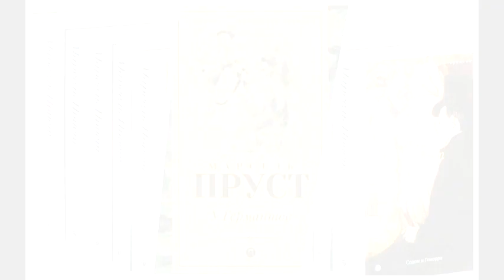Марсель Пруст. У Германтов (6/6). Аудиокнига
Окончание третьей книги (6/6) Марселя Пруста (1871–1922) из цикла «В поисках утраченного времени». Перевод Н.М.Любимова. Читает Илья Прудовский.